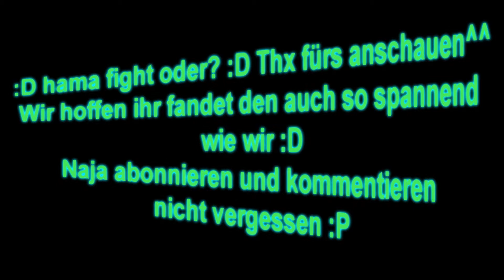kakshi gg sasuke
Hi leute hier ein ullltrrraaa spektakulerer kampf zwichen kakashi und sasuke :D
Viel Spaß